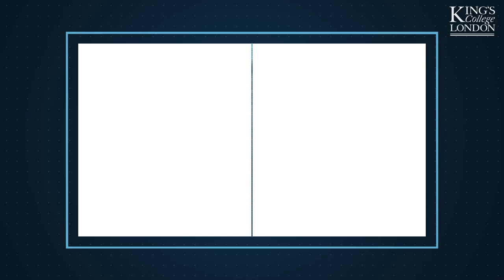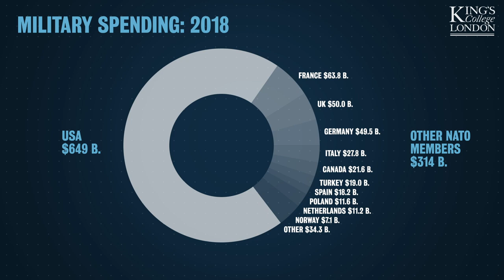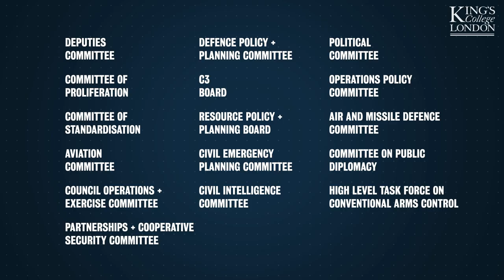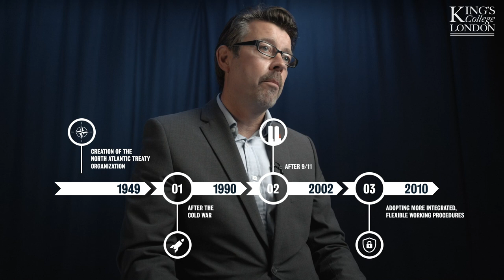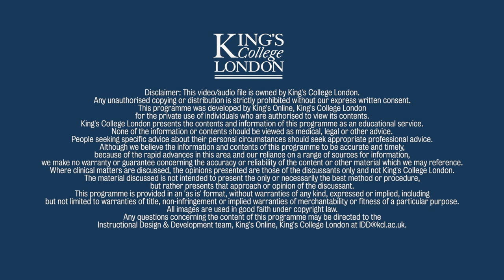NATO: How NATO Works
Prof Wyn Bowen, Head of the School of Security Studies, explains how NATO works, beginning with the first time NATO activated Article V on 12 September 2001.

This is the 4th of 9 videos that King's College London is producing in the run-up to the NATO Engages event on 3 December 2019.